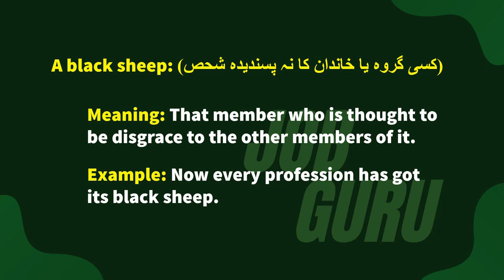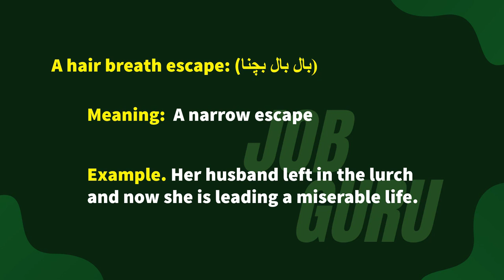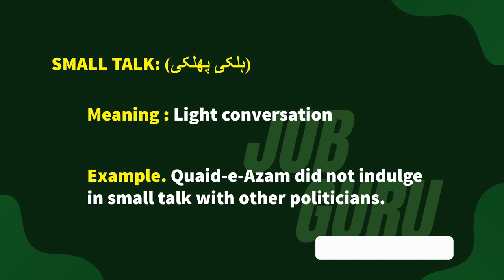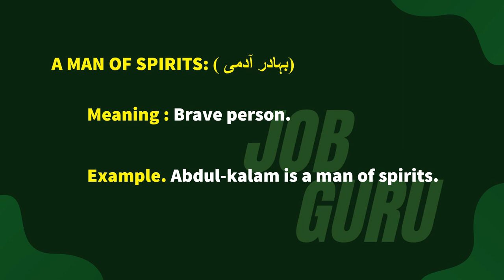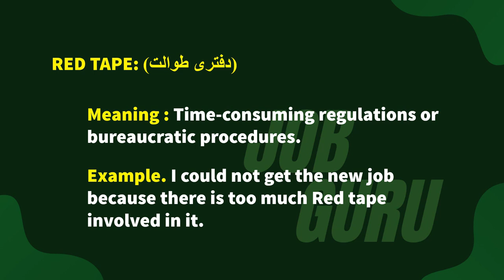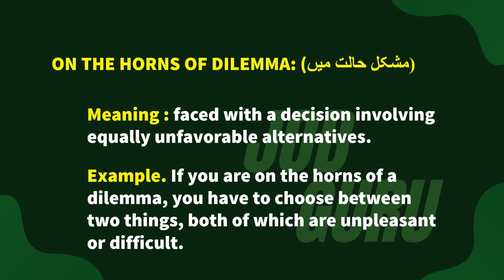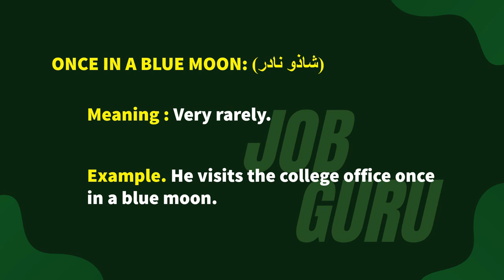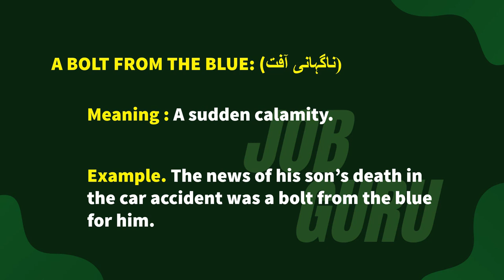80 MOST REPEATED IDIOMS AND PHRASES |PPSC-FPSC-NTS-CSS-B.A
80 IDIOMS AND PHRASES MOST REPEATED For |PPSC-FPSC-NTS-CSS-B.A
* All parts also will be available in a Playlist Must revise and memorize on daily basis for better results. These are the 80 most repeated idioms and phrases collected and provided here on youtube. so that you can easily read without any worry.
These videos are best to prepare for one-paper Mcqs exams.

Note: you can increase or decrease video speed according to your choice using youtube player speed settings.